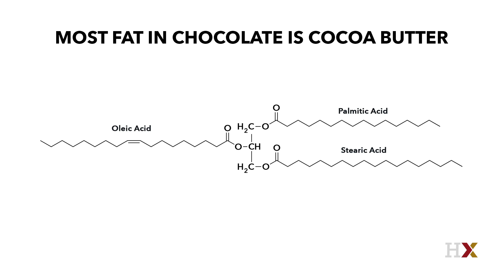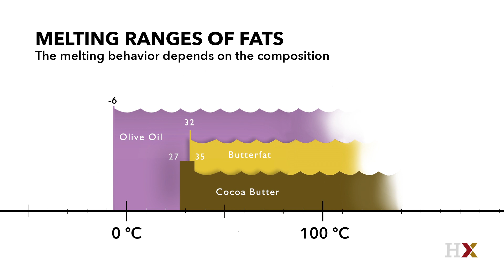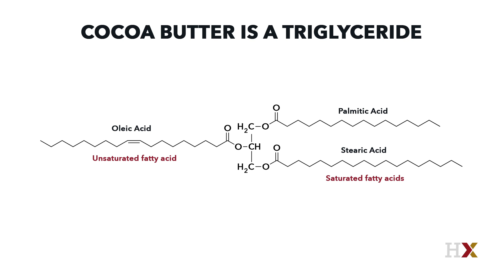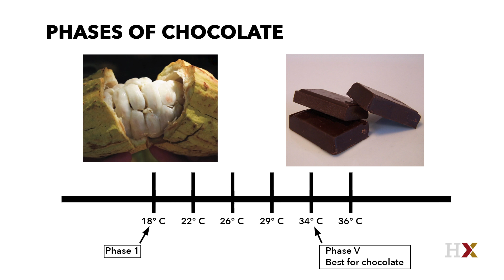Different phases of chocolate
From our free online course, “Science & Cooking: From Haute Cuisine to Soft Matter Science (physics)”

Enric Rovira, master chocolatier from Barcelona, Spain, demonstrates how to temper chocolate. Professor Michael Brenner describes the ways that the molecules in chocolate can pack together, and why it is necessary to temper chocolate for use in cooking.